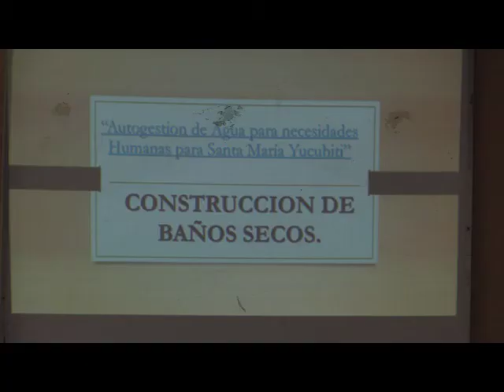Autogestion y saneamiento del agua en Santa María Yucuhiti, Tlaxiaco, Oaxaca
avanzamos en la autogesión y saneamiento del agua en comunidades del municipio de Santa María Yucuhiti, Tlaxiaco, Oaxaca